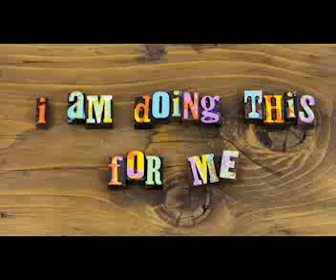WAV Luncheon 2021 - Helena's Story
Samaritan House’s Women Against Violence (WAV) hosted the 7th Annual WAV Luncheon on Friday, October 8, 2021 to recognize and honor survivors of violence and support the work of Samaritan House in the Hampton Roads community to serve adults and children victimized by violence.

Helena's story was featured as a recent survivor success.